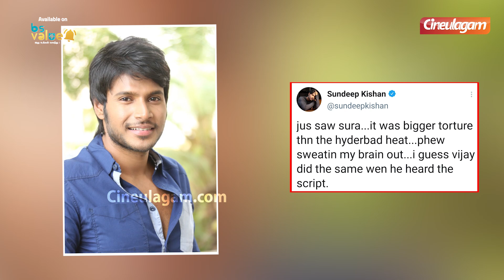“I'm not Ashamed“ | Thalapathy Vijay | Sundeep Kishan | Sura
You can watch the Methagu movie in below options.

Cost 70/- Rupees for India & Other countries 5 Dollars.